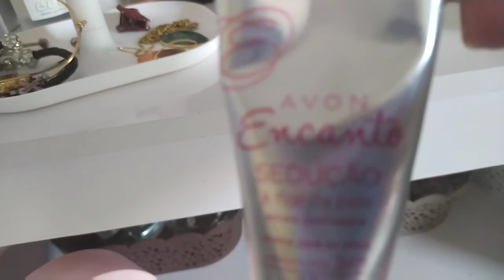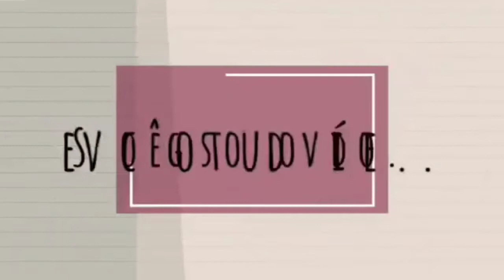Organizando o Cantinho das Bijus, Perfumes e Maquiagens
Neste vídeo eu faço o vídeo de Organização do Cantinhos das Bijus, Perfumaria e Maquiagens ! 💓